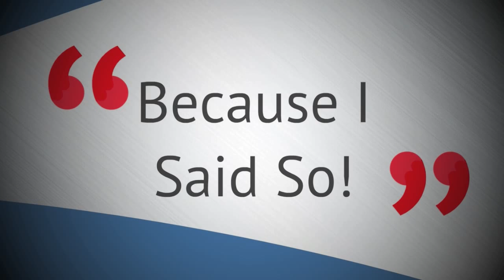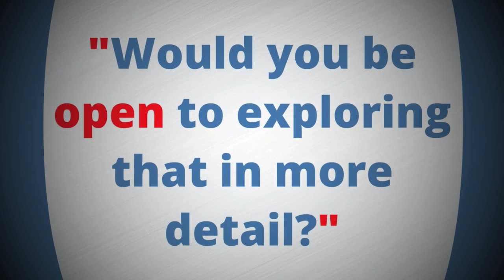The Art of Enrollment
When you have something you need your people to do or buy into, how do you get your people on board? You could use your authority to demand compliance or you could choose a better way and learn to master the Art of Enrollment.